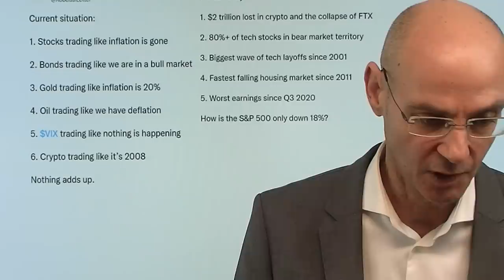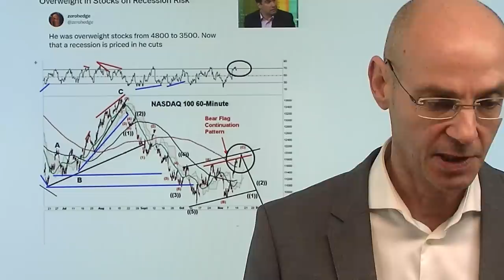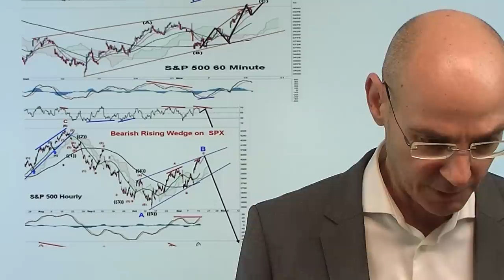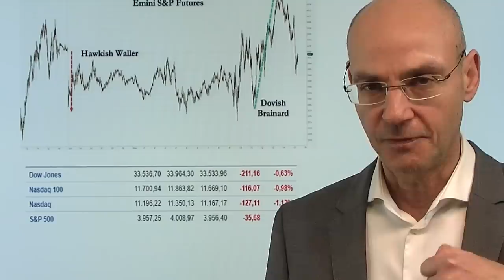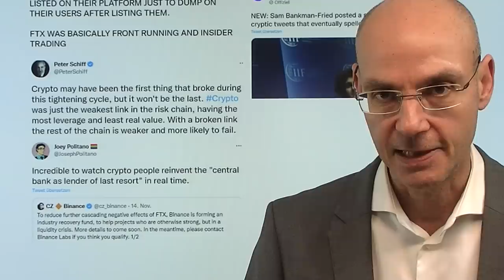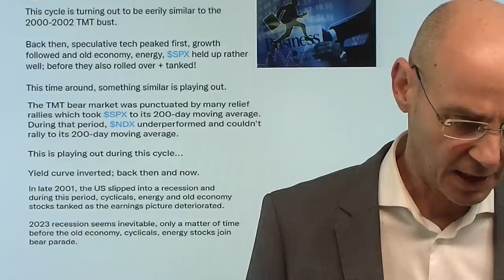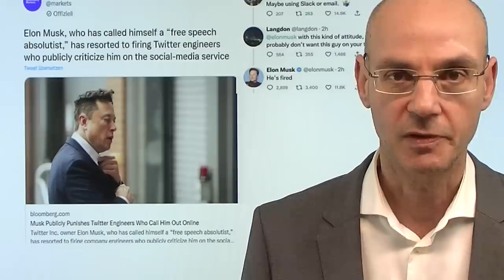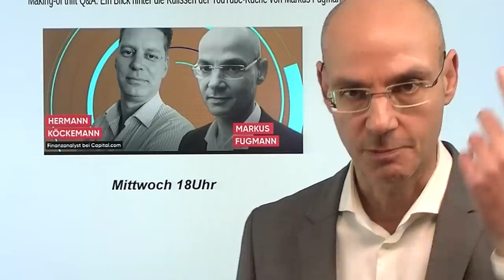Dax, Dow Jones: Letzte Chance, auszusteigen? Videoausblick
Hinweise aus Video:

1. Webinar: Wie entstehen Videoausblick und Marktgeflüster, Mittwoch 18Uhr (link)

2. Dax: Bastelt der Leitindex an einer Umkehrformation?

3. Warren Buffett hat gekauft und zwar diese Technologie-Aktie

Ist das die letzte Chance, aus dem Dax sowie dem Dow Jones auszusteigen, nachdem beide Value-Indizes eine extrem starke Rally hingelegt haben und der deutsche Leitindex inzwischen sogar in einem "Bullenmarkt" ist? Viele Indikatoren deuten darauf hin. Die meisten Investoren sind schlicht zu optimistisch nach den letzten US-Inflations-Daten und rufen bereits den Boden für die Aktienmärkte aus - sehr wahrscheinlich zu früh. Denn das gegenwärtige setup mit invertierten Zinskurven als Ankündigung einer Rezession bei gleichzeitig weiteren Zinsanhebungen der Fed spricht dafür, dass wir noch einmal einen größeren Rücksetzer bei Dax, Dow Jones und Co sehen werden. Dazu kommen die Krypto-Turbulenzen, die Pleite der Krypto-Börse FTX war wohl nur die Spitze des Eisbergs. Heute wichtig die US-Erzeugerpreise..